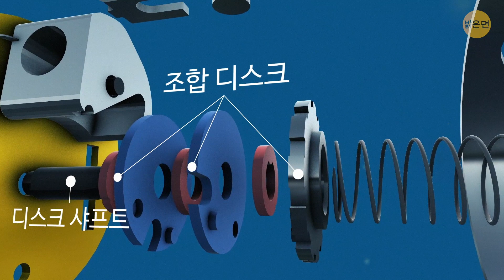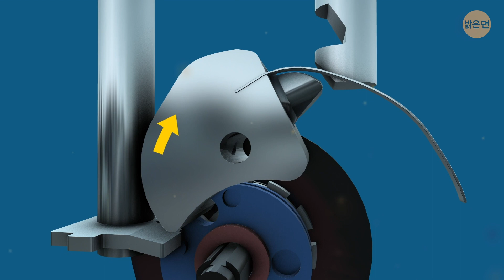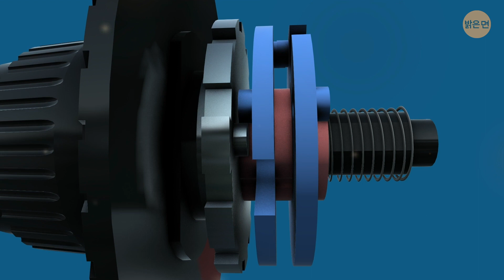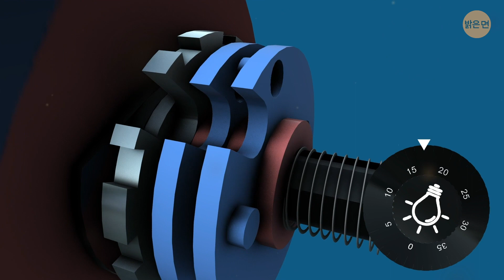조합 잠금 장치의 작동 원리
사물함, 수하물, 금고 등은 어디에나 있습니다. 가장 오래된 것은 기원전 2000년경에 만들어졌습니다. 여러분은 아마 이걸 매일 사용할 거예요, 하지만 이 물건이 안에서 어떻게 작동하는지 궁금했던 적이 있나요? 조합 잠금 장치의 비밀을 풀어보겠습니다!

일반적인 조합 잠금 장치는 20개의 내부 및 외부 구성 요소로 구성됩니다. 수리나 교체 없이 영원히 지속되도록 하기 위해, 거의 모두 스테인리스 강철로 만들어졌고 부식을 견딜 수 있도록 코팅이 되어 있죠. 자물쇠 안을 들여다보는 건 쉽지 않습니다. 한번 시도해 볼까요?

타임스탬프:

잠금 장치의 구성 요소 0:43

각 세부부품들의 역할 1:38

조합의 작동 방법 4:39

널리 사용되는 잠금 장치들:

- 자물쇠 5:56

- 캠록 6:27

- 데드볼트 잠금 장치 6:46

- 배럴 볼트 7:20

- 체인 잠금 장치 7:42

- 전자 잠금 장치 8:05

요약:

- 잠금 장치의 내측 케이스는 모든 내부 구성 요소의 집이며, 이 중 5cm보다 긴 것은 없습니다. 이것이 레버입니다. 바로 여기 특수 지지 기둥이 위에 있죠.

- 내부 디스크 스프링은 조합 디스크를 장력 상태로 유지해서 조합을 다이얼할 수 있도록 해 줍니다.

- 또한 잠금 케이스 내부에는 걸쇠 칼라와 걸쇠 새김눈에 맞는 빗장이 있습니다.

- 주 아이디어는, 걸쇠를 두 위치로 움직이게 하는 것입니다. 걸쇠가 내려가면  모든 것이 잠기고 올라가면 잠금이 해제됩니다.

- 잠금 장치의 또 다른 중요한 선수는 레버의 빗장입니다. 레버 안쪽에는 스프링이 숨어 있습니다.

- 걸쇠는 자유롭게 움직일 수 있고, 레버는 원래 있던 곳으로 다시 튀어 오릅니다.

- 잠금 장치에는 한 가지 중요한 규칙이 있습니다. 레버가 회전할 수 있을 때만 걸쇠가 나오는 거죠.

- 1번 캠은 다이얼에 딱 맞게 조형되어 있고, 다이얼이 회전할 때만 회전합니다.

- 각각의 캠은 움푹 들어간 부분이 있고, 적어도 한쪽에는 이가 있습니다.

- 엄밀히 말하면 캠의 숫자는 4개, 5개, 심지어 10개 이상도 가능해요. 그러면 정말 요새같은 자물쇠가 되겠죠.

- 자물쇠는 쉽게 가장 기본적인 형태의 문 잠금 장치입니다. 콤비네이션 잠금 장치처럼 자물쇠는 어떤 표면에도 붙는 것이 아니라 저절로 잠깁니다.

- 이것도 아주 간단한 자물쇠라, 금고를 위해 이 자물쇠를 사용하고 싶지는 않을 거예요. 이 자물쇠는 열쇠를 넣고 돌리면 열리는 메커니즘을 가지고 있습니다.

- 데드볼트 잠금 장치는 안정적이고 쉽게 찾을 수 있으며 가격도 저렴해 외부 문에 자주 설치됩니다. 자물쇠 안에 기둥이 있고, 외부의 열쇠 구멍이 달린 문을 기둥이 직접 통과하는 잠금 메커니즘을 가지고 있죠.

- 배럴 볼트 또는 슬라이딩 볼트는 문 내부에만 사용됩니다. 확실히 가장 안전한 잠금장치는 아니지만, 한 문에 두 개를 설치하면 적어도 어느 정도는 보호를 해 주죠.

- 체인 자물쇠는 배럴 볼트와 비슷해요. 주요 부품은 문 위에, 걸쇠는 문틀에 있습니다.

- 전자 잠금 장치는 잠금을 해제할 때 물리적 열쇠를 쓰는 대신 키패드나 특수 카드에 입력해야 하는 방식입니다.